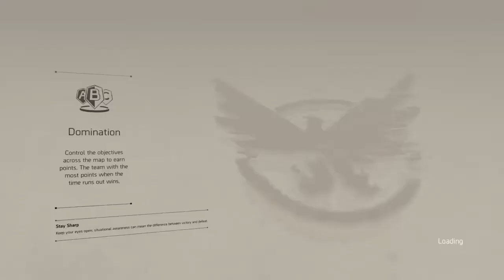THE Division 2 - THE BEST BUILD ??